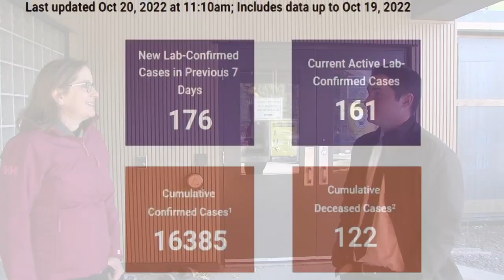Flu season arrives early, with COVID-19 risk also on the rise